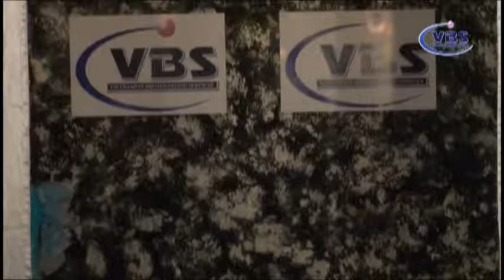Fashion Designer - Annie Nguyen -ND Chris show 12 07 Part1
VBS TV